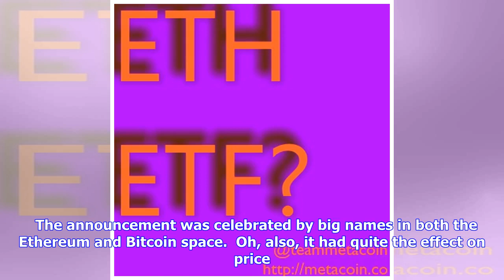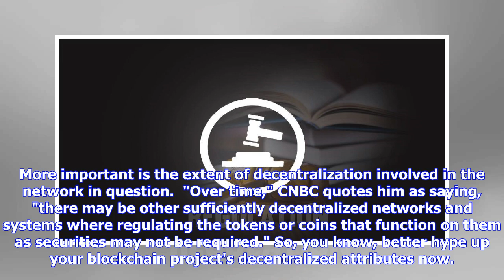In huge win for cryptocurrency, SEC says bitcoin and ether aren't securities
The world of cryptocurrency just got some much needed good news.  With the prices of bitcoin and ether on a steady downward trend, the Securities and Exchange Commission today provided hodlers with a flash of hope: Neither of the cryptocurrencies are considered securities.  SEE ALSO: The only good thing to come out of Bitcoin is this stock art cat So reports CNBC, which notes that the SEC's head of the Division of Corporate Finance, William Hinman, delivered the news at the San Francisco Yahoo A...